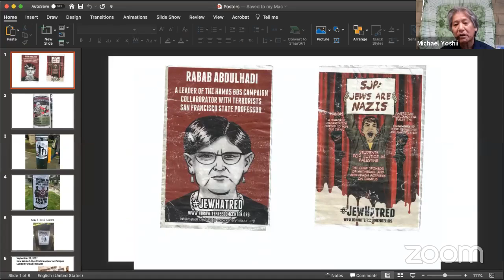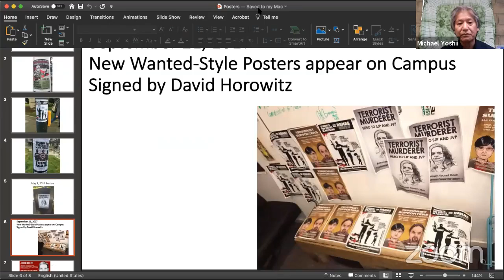Building Community Solidarity: Interfaith, Interethnic, and Intersectional Partners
As an advisory committee member of the AMED program, Rev. Michael Yoshii has invited Christian activist faith leaders connected to Buena Vista UMC to discuss critical issues of our day and what it means to build solidarity with Arab and Muslim communities.

This AMED Studies Open Classroom builds on years of collaboration with Buena Vista United Methodist Church in Alameda, California, and the Friends of Wadi Foquin. The Palestinian farming village of Wadi Foquin has stood as an example of farmers' steadfastness and resilience in the face of expanding Israeli colonization and annexation.

The open classroom will be taught by leaders and activists deeply rooted in interfaith, interethnic and intersectional communities and solidarities in Alameda, Haiti, Palestine, Philippines. Speakers will draw on years of experience in building anti-racist and anti-dictatorial movements, and connecting communities for justice, dignity, and peace.

Participants: Rev. Michael Yoshii, Daniel Bannoura, Fahmi Manasra, Rev. Myrna Bernadel-Huey, Gala King, Kira Salde-Azzam, Professor Rabab Abdulhadi